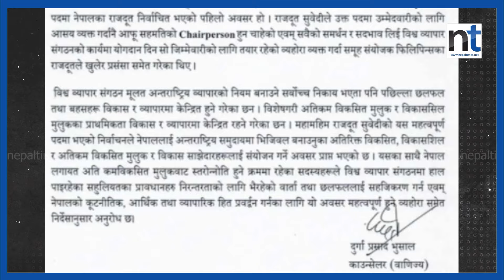विश्व व्यापार संगठनको ट्रेड कमिटी अध्यक्ष बने नेपालका सुवेदी || Nepal Times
विश्व व्यापार संगठनको ट्रेड कमिटी अध्यक्ष बने नेपालका सुवेदी

Produced By: Nepal Times Media Private Limited
News Edited By: Harihar Nepal
Presented By: Rashmita Udash
Video Edited By : Shankar Parihast